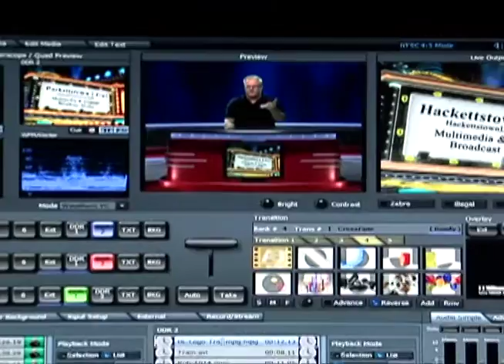Live from Hackettstown part 1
Here is our first look at our up and coming live webcast show (Live from Hackettstown). This is part one of our blooper reel where our host JJ Wilson is having some fun.